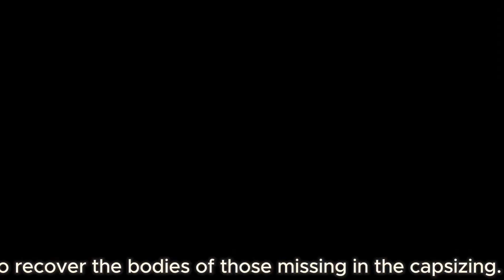*Srinagar Boat Tragedy: BJP Leader Ravinder Raina Visits Gandbal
*Srinagar Boat Tragedy: BJP Leader Ravinder Raina Visits Gandbal for Condolences*BJP UT President Ravinder Raina visited Gandbal, Srinagar to offer condolences to the families who lost loved ones in the recent boat tragedy on the Jhelum River.

 The incident, which occurred on April 16, 2024, claimed the lives of eight people, including several children. Raina's visit comes as efforts continue to recover the bodies of those missing in the capsizing.